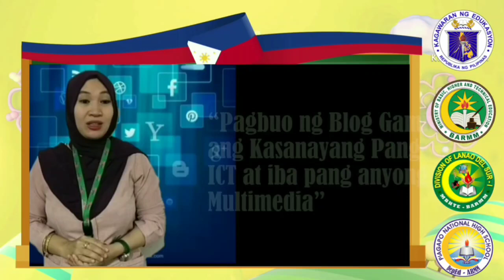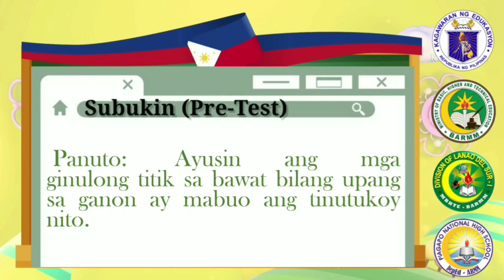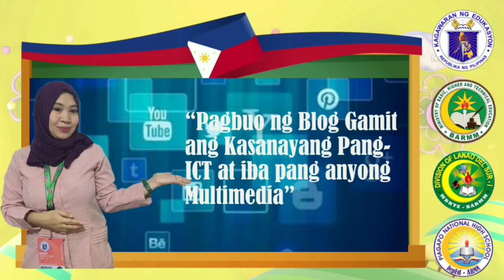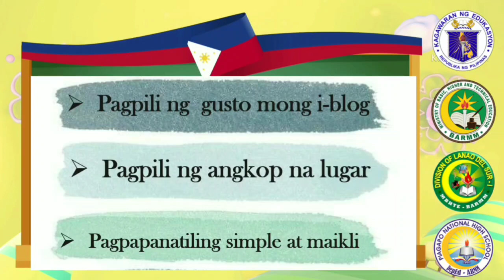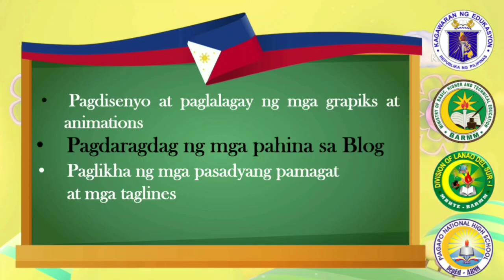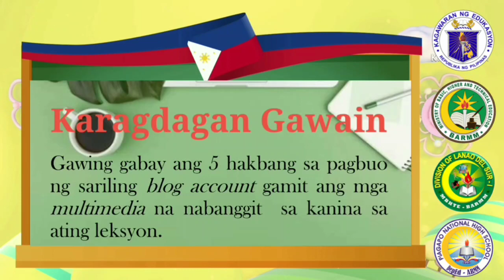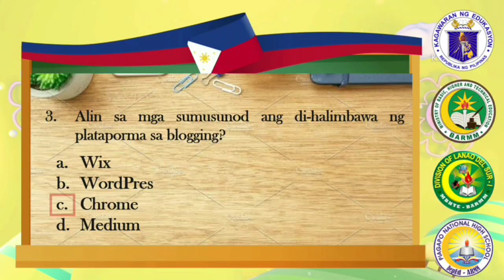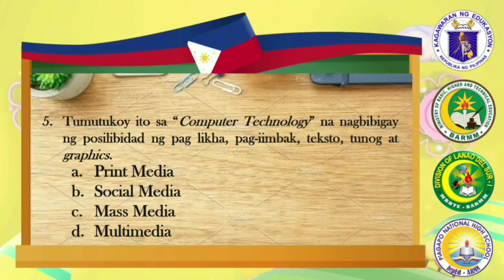Malikhaing Pagsulat | Quarter 2 | Week 9-10 | Teacher Jamaliah T. Naga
Malikhaing Pagsulat | Quarter 2 | Week 9-10 | {Pagbuo ng Blog Gamit ang Kasanayang Pang-ICT at Iba pang Anyong Multimedia | Teacher Jamaliah T. Naga

e-Phaganadan aims to develop and provide e-learning resources such as instructional and educational videos which are readily available to fulfill the needs of both teachers and learners.

Like our official FB Page: LDS1 e-Phaganadan